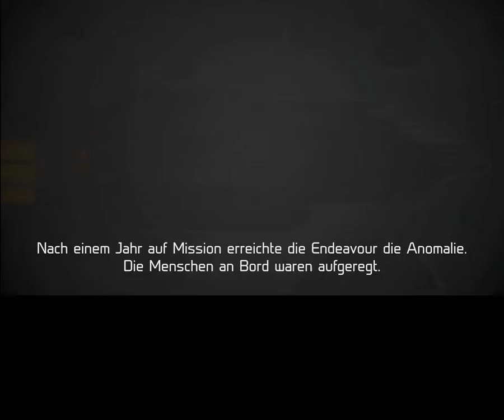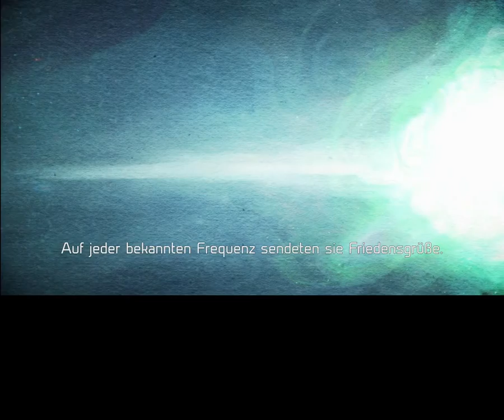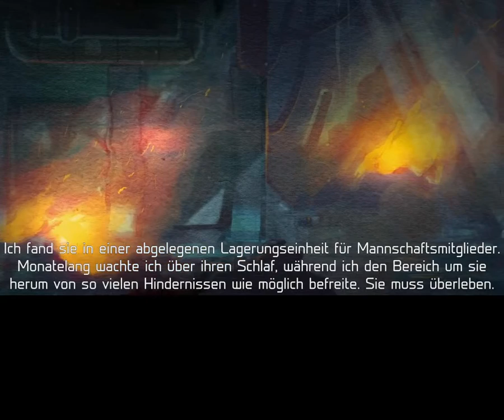Gelaber und Tutorial 001 | Let,s play Dark matter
sorry wen lange keine videos kommen ich habe viel zutun und hoffe ihr habt verstendniss